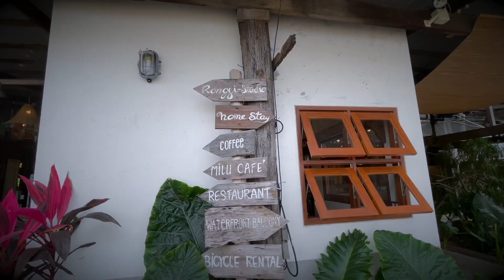ถ่าย Vlog สายคาเฟ่ ด้วยโทรศัพท์ iPhone 12 Pro (Rongsi Studio)